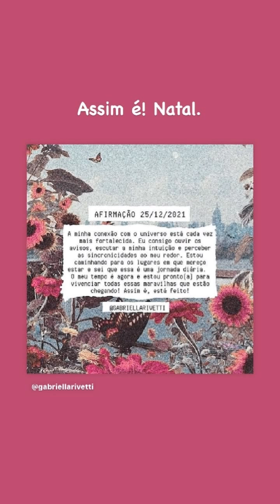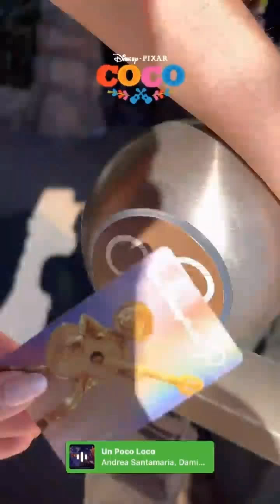LARISSA MANOELA FOI NO ANIMAL KINGDOM COM SUAS AMIGAS!! 25.12.21 (Larissa Manoela Stories Diários) 💚